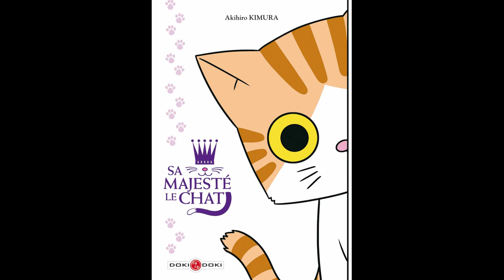lecture chapitre 1 sa majesté le chat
salut les amie
aujourd’hui nouveau concept de vidéo un peu de lecture pour vous
on commence par le premier chapitre de sa majesté le chat
le rythme de sortie sera de 3 chapitre par semaine